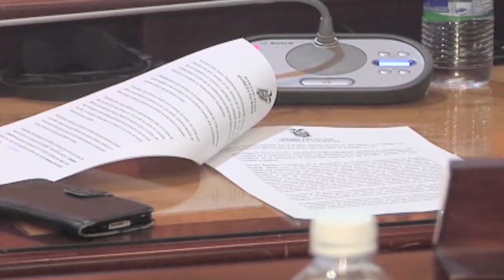Pozo: "Ley de Plusvalía seria nefasto para la economía del país"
Mauricio Pozo candidato a Vicepresidente de la República por el partido Social Cristiano, visitó nuestra ciudad. El aspirante a la segunda magistratura se refirió la Ley de Plusvalía.